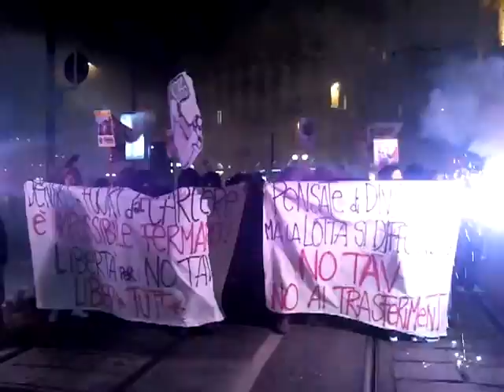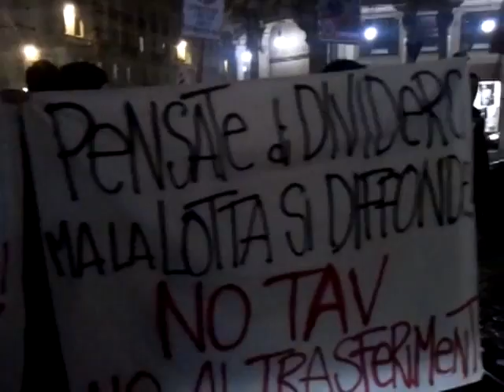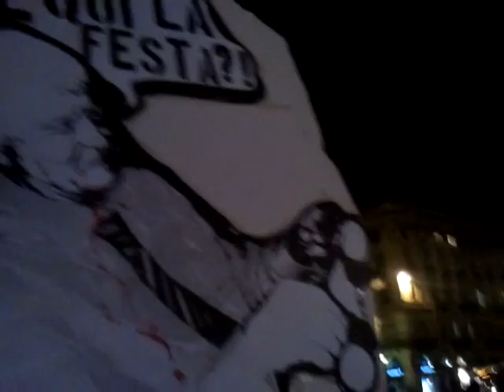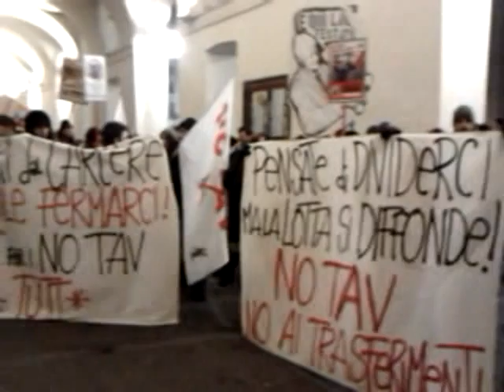Caselli non si presenta ! Liber* Tutt*!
Contestazione al procuratore capo Caselli, mandante degli arresti NO TAV